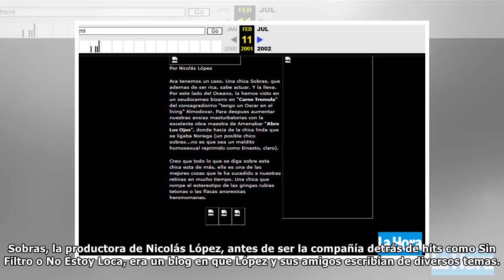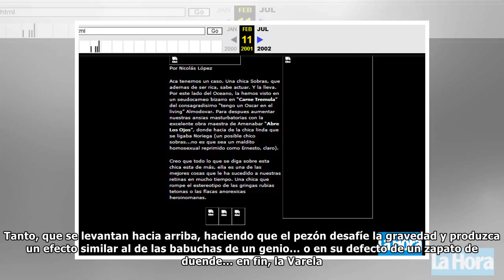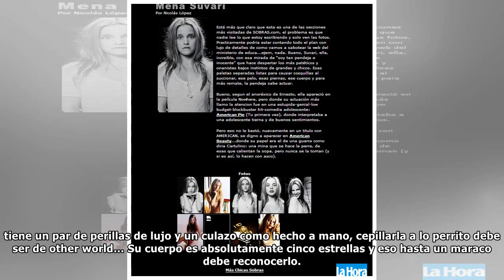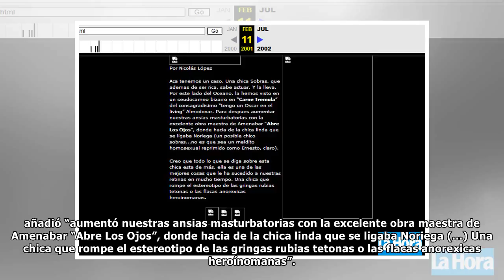Lo que decía Sobras sobre el cuerpo de Leonor Varela en el año 2004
La productora de Nicolás López mantenía un blog donde comentaban sobre la apariencia de actrices y modelos. “Su forro es de lujo” es lo más suave que escribieron sobre Varela. Sobras, la productora de...